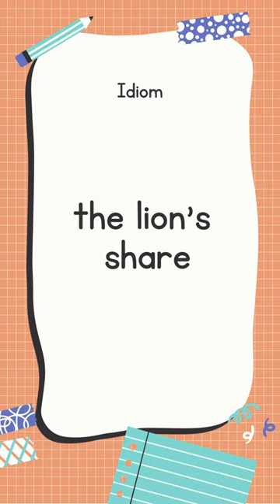English Idiom and Meanings | the lion's share with sound 📖